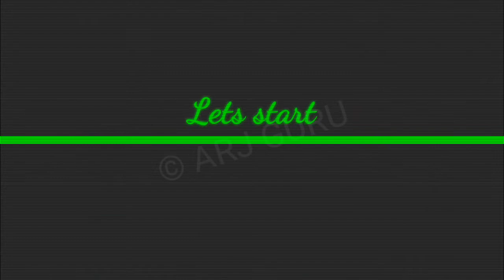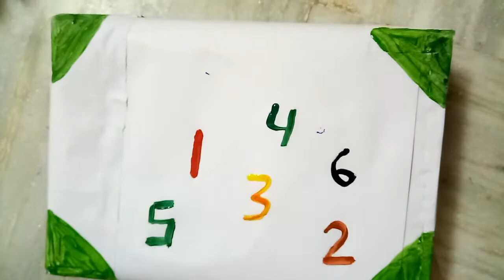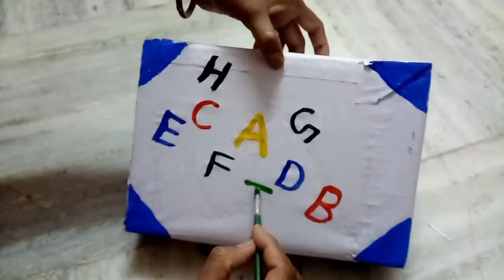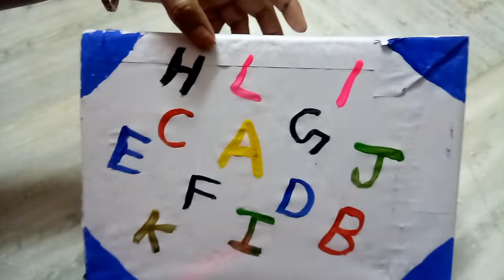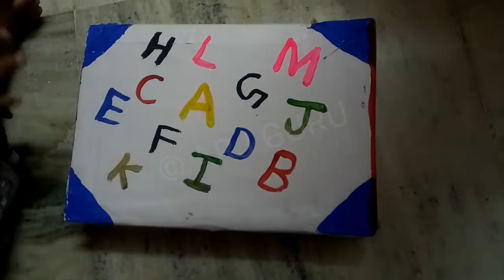Home made Kids Learning Box From Useless Items for PG & Nursery Handwork Ideas 5 minutes kids craft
घर पर बने बच्चों के शैक्षिक सीखने के बॉक्स
kids crafts,
kids craft videos,
kids crafts easy,
kids craft room,
kids craft ideas,
kids craft with paper,
kids craft ideas with paper,
kids craft ideas for boys,
kids craft paper
homemade kids car,
homemade kids toys
自製的孩子教育學習盒
自制的孩子教育学习盒
صندوق التعليم التربوي للأطفال
boîte d'apprentissage éducative faite maison pour enfants
Cuadro de aprendizaje educativo para niños hecho en casa.
گھر بنا بچوں کو تعلیمی سیکھنے کے باکس
ਘਰ ਬਣਾਉਣ ਵਾਲੇ ਬੱਚਿਆਂ ਨੂੰ ਵਿਦਿਅਕ ਸਿਖਲਾਈ ਬਕਸੇ
домашняя детская коробка для обучения
tuisgemaakte kinders se opvoedkundige leerkas
caixa de aprendizagem educativa para crianças
zelfgemaakte kinderen educatieve leren doos
nursery handwork ideas